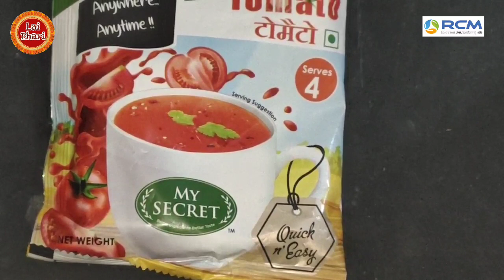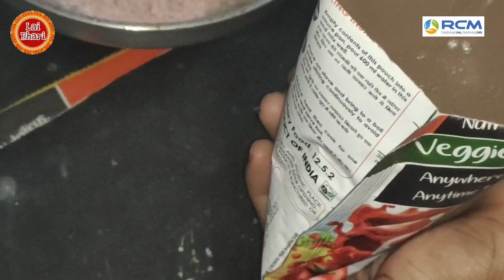Tomato Soup Live Demo | Rcm Tomato Soup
10% to 50% Discaunt All Rcm Direct Sellar
best network marketing books for beginners
Surendra Vast  Book Link
Apake Har Swal Ka  Jawab
robart kiyosaki book
mobile Redmi not 8
Mobile Vivo U10